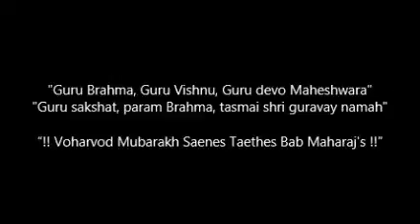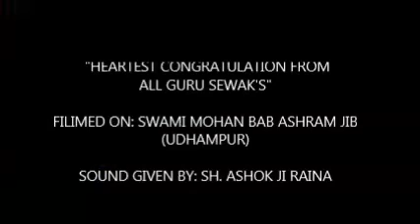JAI GURU DEV🌹🌹🙏🙏💐💐